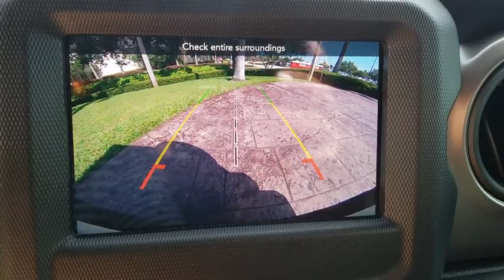2018 Jeep Wrangler Unlimited Orlando, Hunter's Creek, Kissimmee, Windermere, Davenport, FL W232370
Firecracker Red Clearcoat New 2018 Jeep Wrangler Unlimited available in Orlando, Florida at Central Florida Chrysler. Servicing the Hunter's Creek, Kissimmee, Windermere, and Davenport, FL area
2018 Jeep Wrangler Unlimited Sport S - Stock#: W232370 - VIN#: 1C4HJXDG9JW232370

21.5 GALLON FUEL TANK,TECHNOLOGY GROUP -inc: USB Host Flip Google Android Auto Air Conditioning w/Auto Temp Control Radio: Uconnect 4 w/7 Display 7.0 Touchscreen Display GPS Antenna Input Air Filtering Cluster 7.0 TFT Color Display Apple CarPlay Integrated Center Stack Radio SiriusXM Satellite Radio For More Info Call 1-Yr SiriusXM Radio Service,WHEELS: 17 X 7.5 TECH SILVER ALUMINUM (STD),CONVENIENCE GROUP -inc: Universal Garage Door Opener,MOPAR ALL-WEATHER FLOOR MATS,RADIO: UCONNECT 4 W/7 DISPLAY,SIRIUSXM SATELLITE RADIO -inc: For More Info Call 1-Yr SiriusXM Radio Service,ENGINE: 3.6L V6 24V VVT UPG I W/ESS (STD),GVWR: 5 300 LBS (STD),TRANSMISSION: 8-SPEED AUTOMATIC (850RE) -inc: Dana M200 Rear Axle Hill Descent Control Tip Start,ANTI-SPIN DIFFERENTIAL REAR AXLE -inc: Bridgestone Brand Tires Tires: 245/75R17 All-Terrain,FIRECRACKER RED CLEARCOAT,COLD WEATHER GROUP -inc: Heated Front Seats Heated Steering Wheel,BLACK CLOTH LOW-BACK BUCKET SEATS,QUICK ORDER PACKAGE 24S SPORT S -inc: Engine: 3.6L V6 24V VVT UPG I w/ESS Transmission: 8-Speed Automatic (850RE) Front 1-Touch Down Power Windows Remote Keyless Entry Speed Sensitive Power Locks Leather Wrapped Steering Wheel Power Heated Mirrors Automatic Headlamps Sun Visors w/Illuminated Vanity Mirrors Security Alarm,PREMIUM BLACK SUNRIDER SOFT TOP,TIRES: 245/75R17 ALL-TERRAIN,Four Wheel Drive,Power Steering,ABS,4-Wheel Disc Brakes,Brake Assist,Brake Actuated Limited Slip Differential,Aluminum Wheels,Tires - Front All-Season,Tires - Rear All-Season,Conventional Spare Tire,Tow Hooks,Intermittent Wipers,Variable Speed Intermittent Wipers,Privacy Glass,Rollover Protection Bars,Convertible Soft Top,Fog Lamps,AM/FM Stereo,Bluetooth Connection,MP3 Player,Steering Wheel Audio Controls,Auxiliary Audio Input,Driver Adjustable Lumbar,Pass-Through Rear Seat,Rear Bench Seat,Adjustable Steering Wheel,Trip Computer,Keyless Start,Cruise Control,A/C,Cloth Seats,Bucket Seats,Floor Mats,Engine Immobilizer,Traction Control,Stability Control,Front Side Air Bag,Tire Pressure Monitor,Driver Air Bag,Passenger Air Bag,Passenger Air Bag Sensor,Child Safety Locks,Back-Up Camera